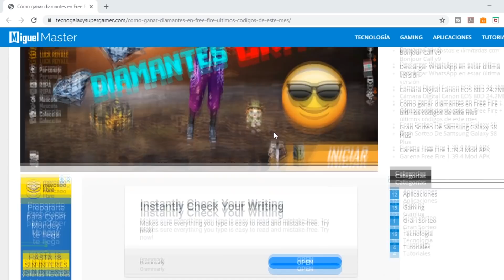LAS AVENTURAS DEL DUO MINA//CAPI Y PUNI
🎖️1er.- JUEGAS EN REPETIDAS OCASIONES EN LA SEMANA.

🎖️2do.- TIENES EMOJIS PERSONALIZADOS EN EL CANAL

🎖️3er.- TIENES UNA INSIGNIA PARA DISTINGUIRTE DE LOS DEMAS Y TENER MAS NOTORIEDAD EN EL CHAT.

🎖️4to.- TE AGREGO A MI LISTA DE AMIGOS Y AL CLAN TEAM PUNICHER